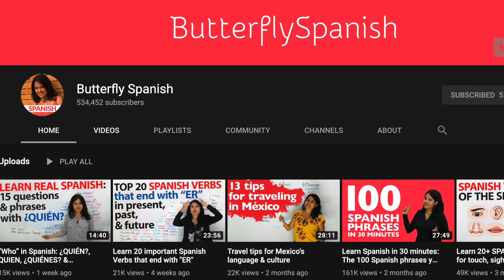Como Aprendi Espanol- Mi Historia🇪🇸| Winza101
Hola todos! Soy Winza,. Here I am just showing you all that I did to learn Spanish.